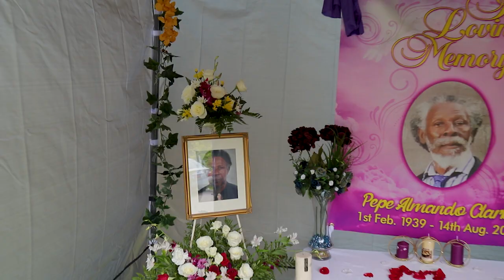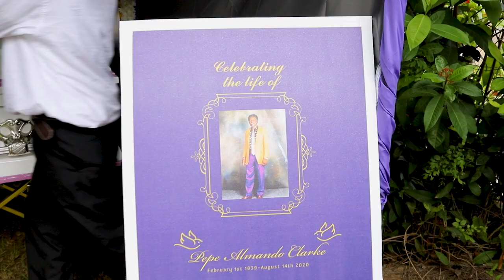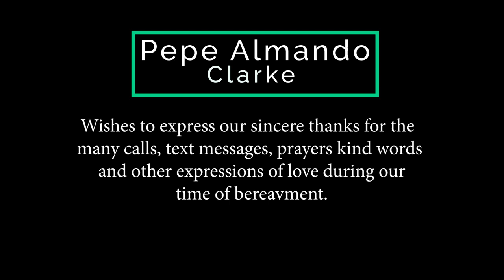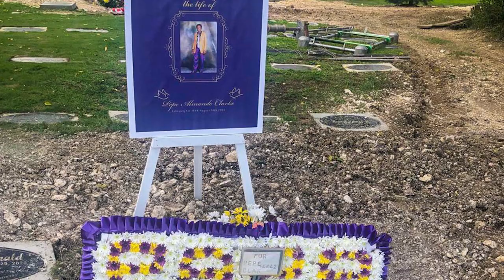Pepe Almando Clarke Funeral Service